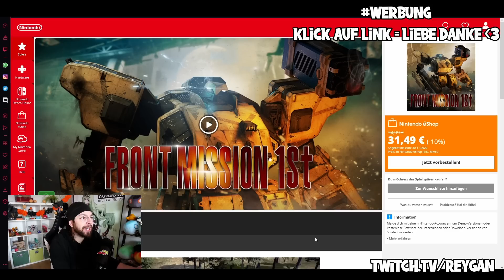SCARAMOUCHE wird OP? | Wanderer vmtl neuer PowerCreep | Mini Guide | Genshin Impact Deutsch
▬▬▬ Socials ▬▬▬

▬▬▬ Partner ▬▬▬
   ❧  Final Fantasy XIV
   ❧  Instant Gaming - bis zu 80% PSN Guthaben & Games sparen ♥

▬▬▬ Credits ▬▬▬
Fanart:
Pixiv, Twitter, Booru Seiten, Instagram:
Scaramouche Unacha
Schnitt:

Die Platzierung und Werweise auf Links und/oder Produkte (Digital, oder physisch) sind Werbemaßnahmen und könn mit Geld- Sach und/oder Dienstleistungen kompensiert werden.
Dies bezieht sich auch auf eigene Produkte im Sinne der Eigenwerbung.